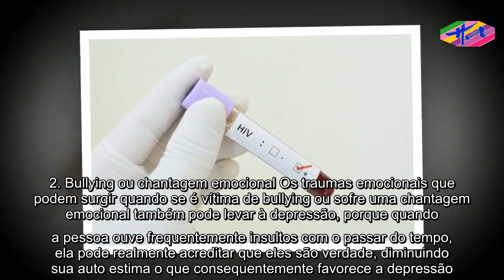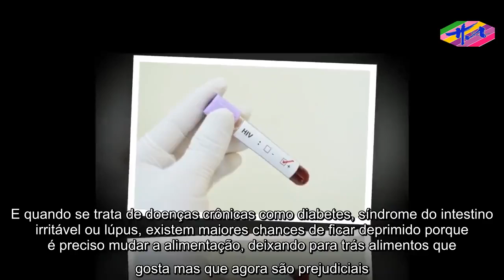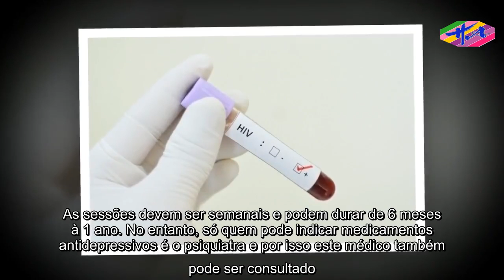Saúde - 5 Principais causas de depressão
A depressão normalmente é causada por alguma situação perturbadora ou estressante que ocorre na vida, como morte de um familiar, problemas financeiros ou divórcio. No entanto, também pode ser provocada pelo uso de alguns remédios, como Prolopa, ou em caso de doenças graves, como câncer ou HIV, por exemplo. As pessoas que possuem depressão normalmente sentem-se cansados boa parte do tempo, possuem problemas no sono, ganho ou perda de peso, além de sentirem uma tristeza profunda. É importante buscar ajuda de um psiquiatra ou psicólogo para que se possa identificar a causa da depressão e iniciar o tratamento. Veja como identificar os sintomas de depressão.O que causa depressão A depressão pode surgir em homens e mulheres de todas as idades, mas também pode afetar adolescentes ou idosos, e os 5 principais motivos de depressão incluem:1. Acontecimentos marcantes na vida    Acontecimentos marcantes como divórcio, desemprego e o fim de um relacionamento amoroso são causas frequentes de depressão, mas as situações que favorecem o estresse prolongado, como discussões frequentes no trabalho ou em casa também pode levar à depressão porque faz com que a pessoa passe a duvidar de si mesma e de suas capacidades. Como vencer: Encontre forças e siga em frente, por vezes um trabalho novo é muito melhor do que aquele antigo, que apesar de pagar bem, não era agradável. Busque o lado positivo, se está desempregado, pense que agora pode encontrar um novo local para trabalhar, tem a possibilidade de mudar de ramo ou de abrir seu próprio negócio, por exemplo.   2. Bullying ou chantagem emocional Os traumas emocionais que podem surgir quando se é vítima de bullying ou sofre uma chantagem emocional também pode levar à depressão, porque quando a pessoa ouve frequentemente insultos com o passar do tempo, ela pode realmente acreditar que eles são verdade, diminuindo sua auto estima o que consequentemente favorece a depressão. Como vencer: Conte para um familiar ou amigo de confiança sobre o que está acontecendo com você e tentem juntos buscar uma solução plausível. Impor limites para se defender deve ser a primeira arma de defesa.3. Doenças graves    O diagnóstico de doenças graves como AVC, demência, ataque cardíaco ou HIV, por exemplo, também pode causar depressão porque é preciso lidar com o preconceito, enfrentar tratamentos dolorosos ou ter que conviver diariamente com o medo de morrer. E quando se trata de doenças crônicas como diabetes, síndrome do intestino irritável ou lúpus, existem maiores chances de ficar deprimido porque é preciso mudar a alimentação, deixando para trás alimentos que gosta mas que agora são prejudiciais. Além disso, os familiares que convivem com uma pessoa com câncer ou que tratam diariamente de pessoas totalmente dependentes também podem ficar deprimidos devido ao cansaço físico ou mental, sofrendo constantemente com o receio de perder o ente querido.    Como vencer: Além de aprender a lidar com as necessidades e cuidados impostos pela doen